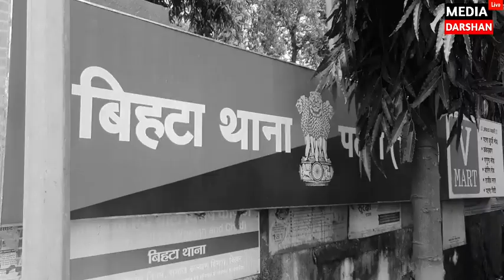पटना-चोरों ने पत्नी बंधक बना पति की गोली मारकर हत्या।मृतक की पत्नी ने बताई पूरी घटना।सुनिए परिजन को।